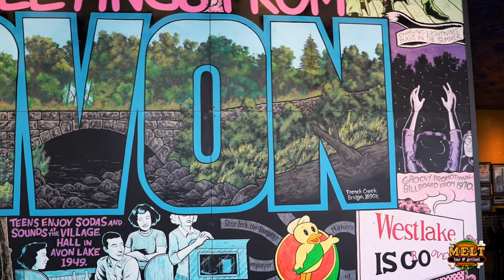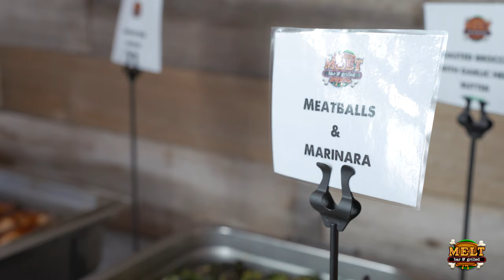Catering & Party Booking at Melt | Matt on the Street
In the latest episode of our 'Matt on the Street' video series, Melt Owner/Founder Matt Fish talks with our Sales and Marketing Director, Felecia LaPuma about our options for catering and party planning! We just launched a brand new catering menu and can accommodate almost any size and budget. Our Independence and Avon locations also have a party room that can host up to 80 guests.